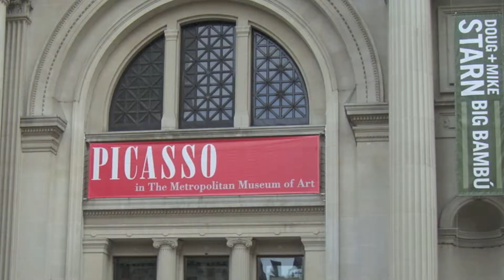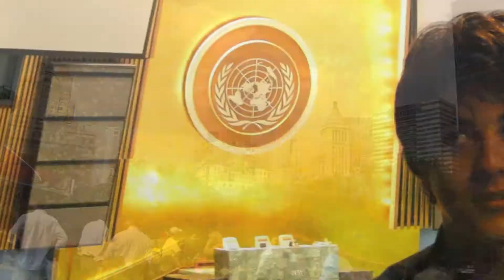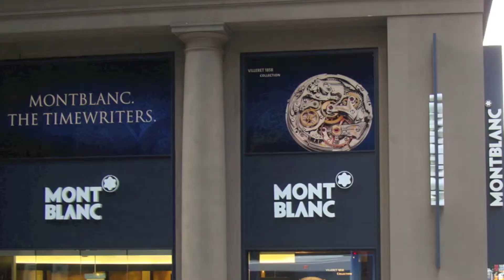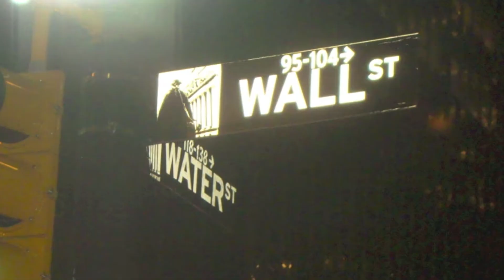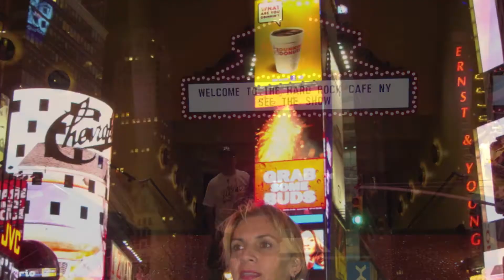New York Of Mind 1